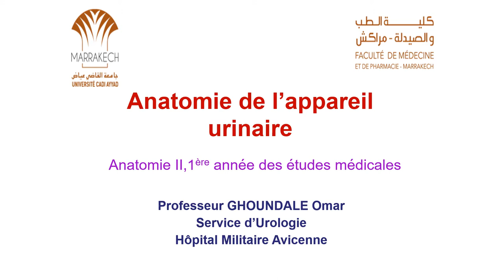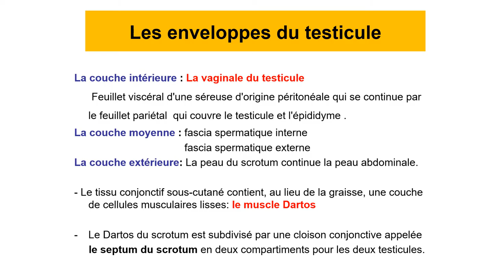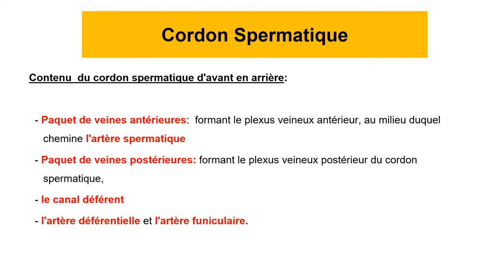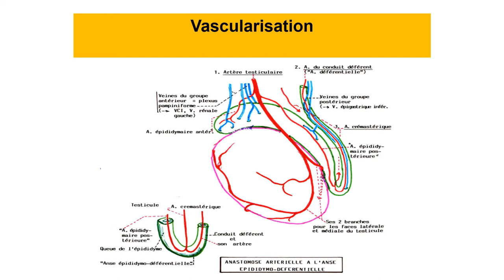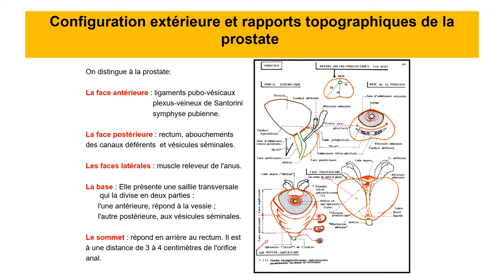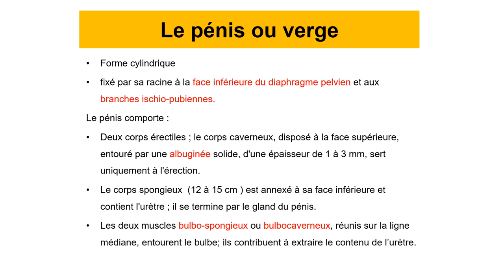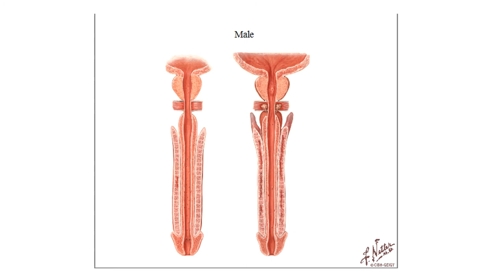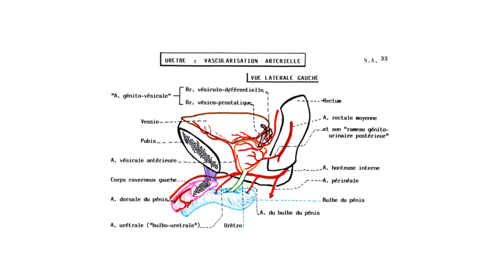ANATOMIE FMPM ANATOMIE DE L'APPAREIL GENETAL MASCULIN